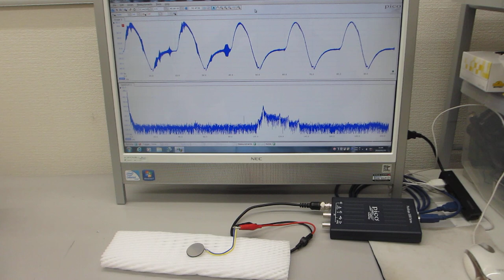超音波テスター：オシロスコープ100MHzタイプを利用した実験（超音波システム研究所）